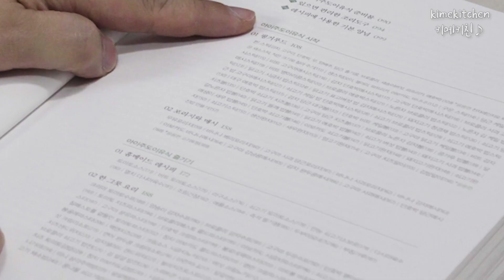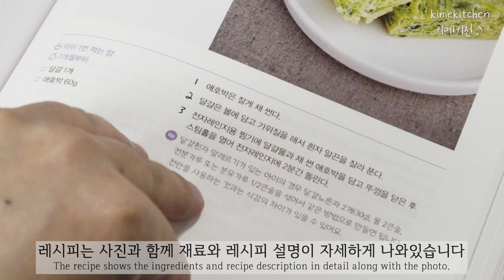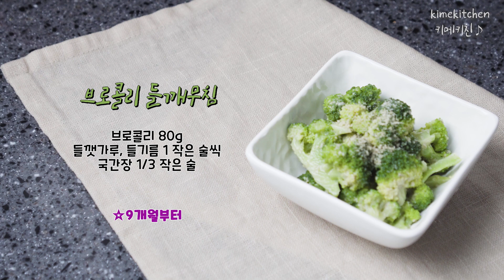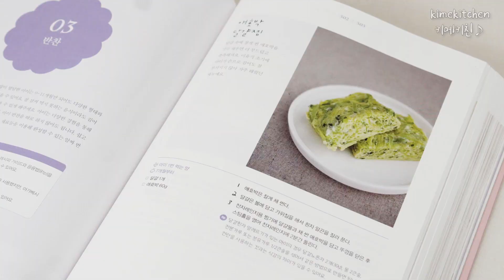[아이반찬] 유아반찬 4가지 / 토마토 달걀스크램블 / 양파볶음 / 브로콜리 들깨무침 / 쇠고기 오이볶음 / 아이주도이유식의 모든 것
00:00 인트로
1:11 토마토 달걀스크램블
2:40 양파볶음
3:37 브로콜리 들깨무침
4:08 쇠고기 오이볶음

◐ 더 많은 식단 공유는 제 인스타에 가시면 보실 수 있습니다◑

   공유를 하실때는 꼭 꼭 꼭!!! 출처를 남겨주시기 바랍니다!!!